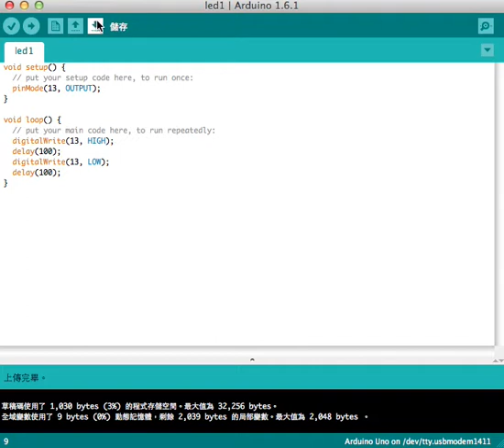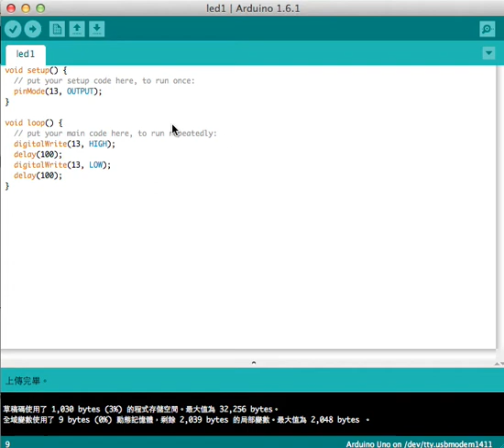LED 明滅 -- 最簡單的Arduino 專案 -- arduino led1